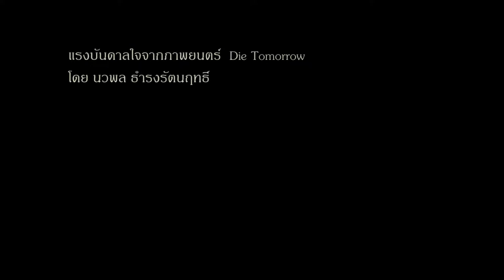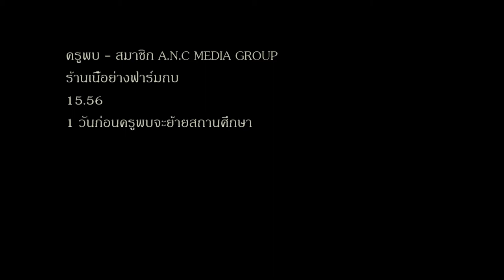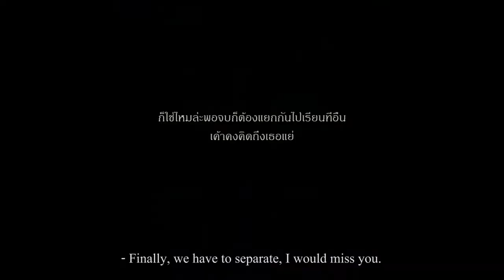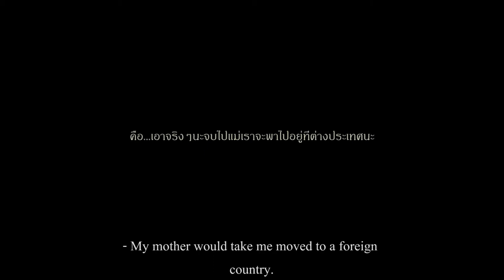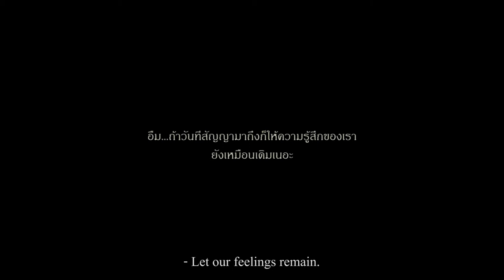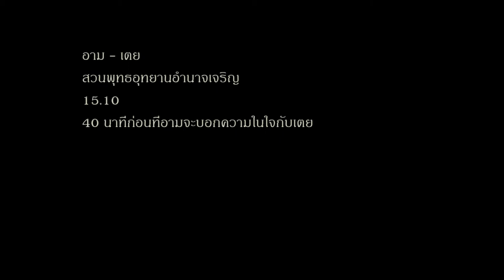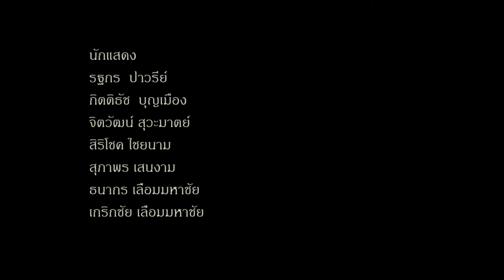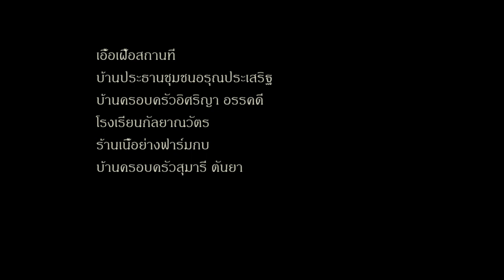ENDING ด้วยรัก มิตรภาพ และการลาจาก Official short film 2018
แรงบันดาลใจจาก die tomorrow ของพี่เต๋อนวพลสู่ภาพยนตร์ที่ว่าด้วย4เรื่องราวและ5เรื่องสั้นที่เล่าเกี่ยวกับการเปลี่ยนแปลงผ่านวันธรรมดาวันหนึ่ง

writer/Director Kroekchai Lueammahachai
Producer ROOM FILM
Associate Producer Tanin Tanee
First Assistant Director Chonthicha Phuimoontri
Second Assistant Director Jurarat Chaiyakan
Third Assistant Direct Theerayut. Maneegan
Continuity Jittawat  suwamat
Stills Photographer Sirichok Chaiyanam
Actor&Actress
1.Puttipong Choaysook  2.Jurarat Chaiyakan 3.Chonthicha Phuimoontri  4.Issariya Akkadee 5.Buatip  Wangtapan 6.Sirichok Chaiyanam 7.Orthai paikapet

➤ ติดตามข่าวสารได้ที่Facebook